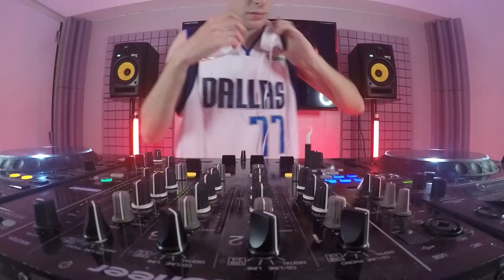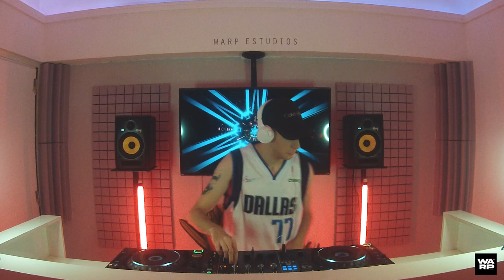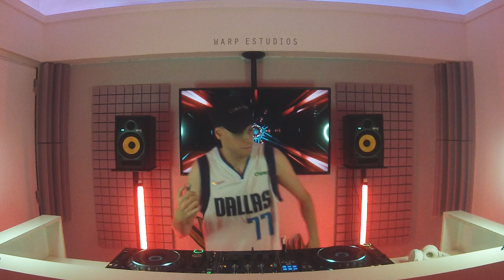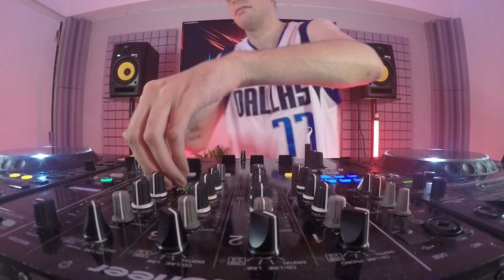MAESE @ WARP ESTUDIOS - TECH HOUSE/TRIBAL - MARZO 2023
Hola gente, como andan!? Vengo a traerles una nueva ediciòn de MAESESSION Video, grabado en el muy buen estudio WARP, en Vicente Lopez.
Les traigo un muy buen popurri entre sonidos Tech House y algo de Tribal!

TRACKLIST:
Lucas Rotela - Siempre Firme (Original Mix)
Bruno Furlan - Vai (Extended Mix)
TECH IT DEEP - Maria Maria (Extended Mix)
Liquid Rose - Narcos
September - Cry For You (Blank Copy Edit)
Josh Samuel - HRTBRKT (Original Mix)
The Verve - Bittersweet Symphony (Manics Edit)
Wade - Get After It (Original Mix)
Coolio - Gangsta Paradise (Darren Afer Edit)
Josh Samuel - Icon Bounce (Original Mix)